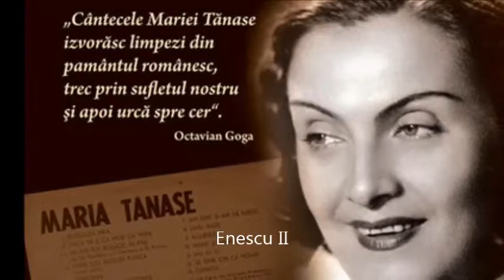Centenar Maria Tanase la Radio Romania Cultural